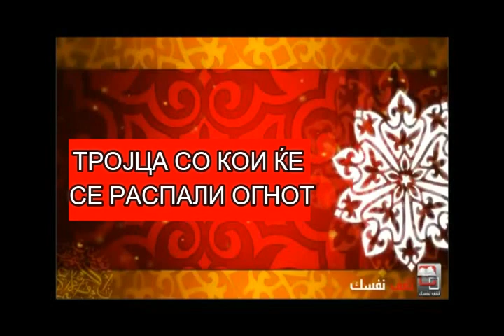Тројца со кои ќе се распали Џехеннемот!